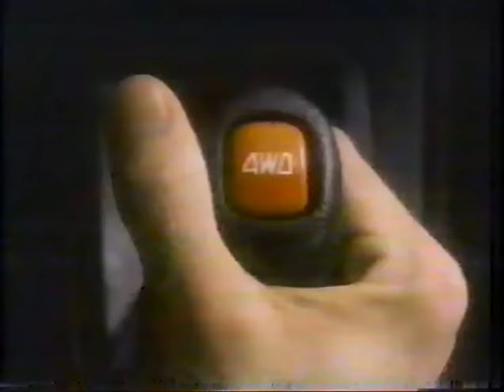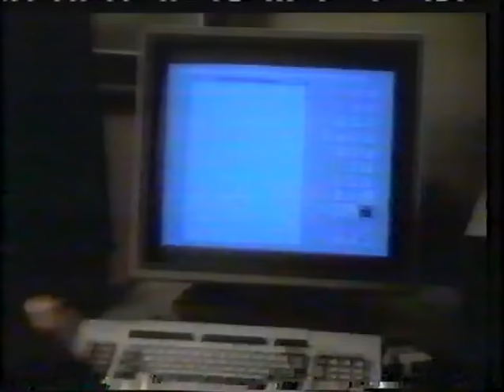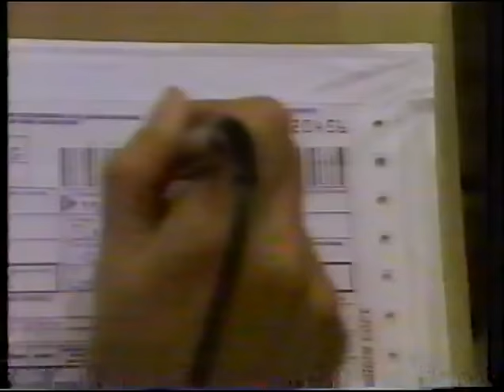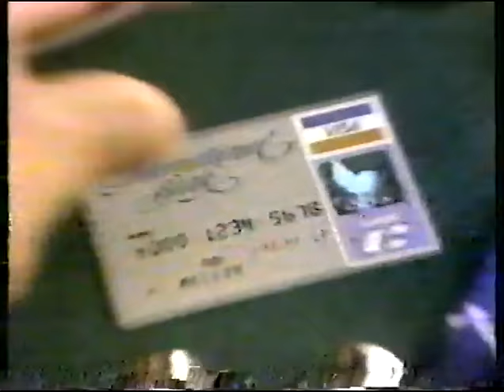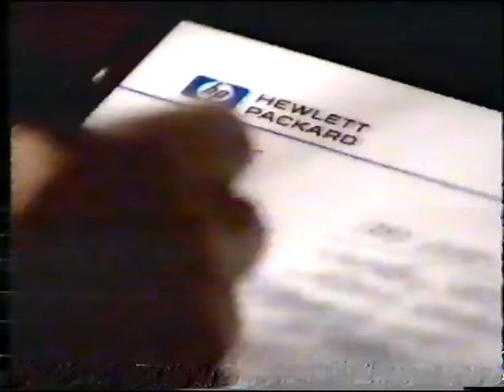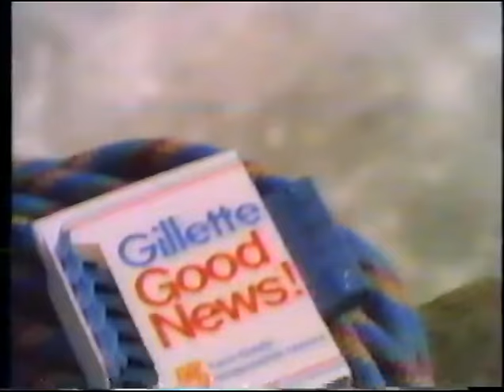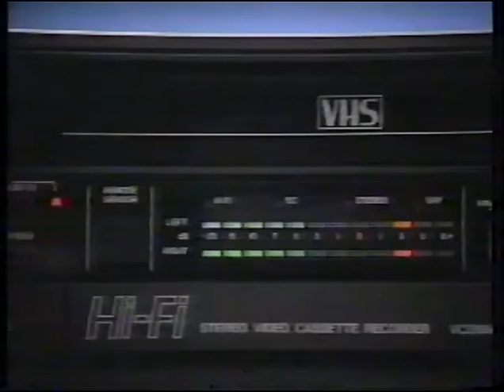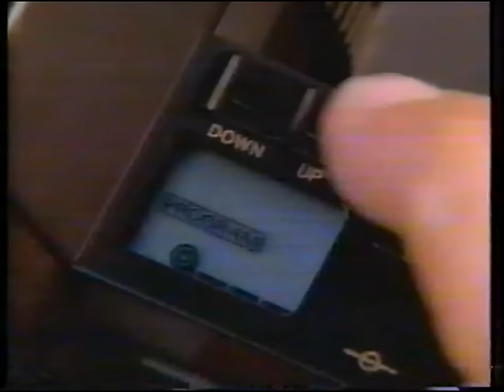1986 Week 9 Cowboys at Giants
Pivotal NFC East matchup for a pair of 6-2 teams. NYG prevail over DAL 17-14. Carl Banks KO's Danny White with a broken wrist. Big drama at the end. Giants would not lose again in the '86 season.